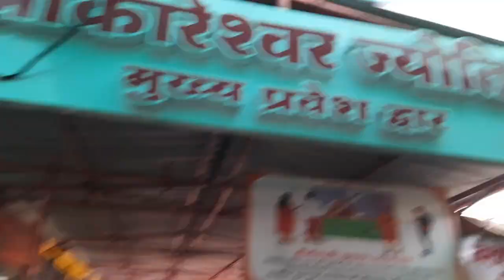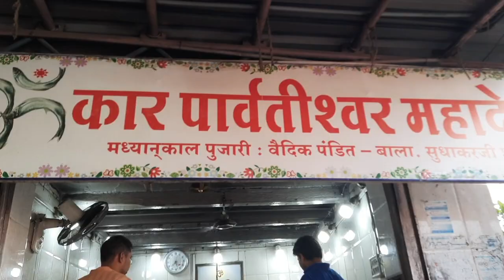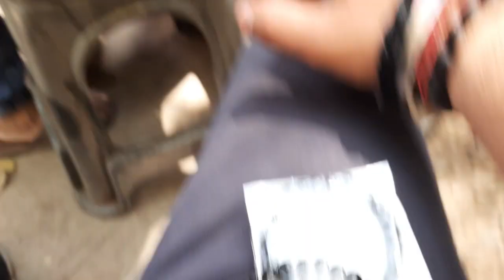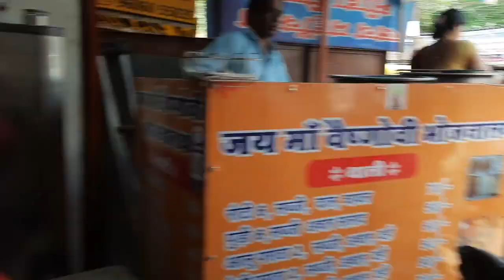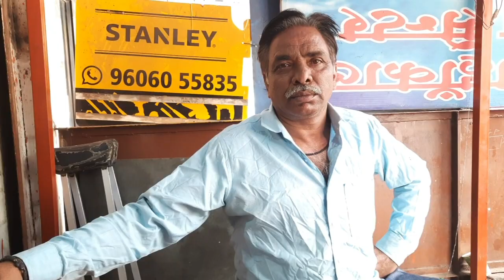Omkareshwar Jyotirlinga Darshan || Narmada River Full Masti ♥️ 😍 EP-3